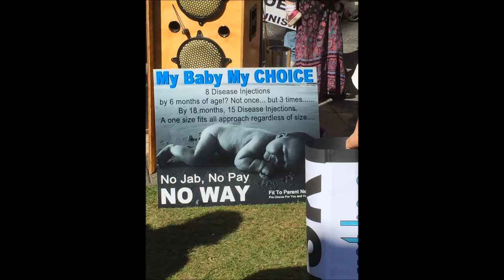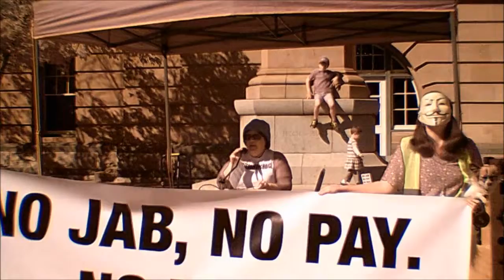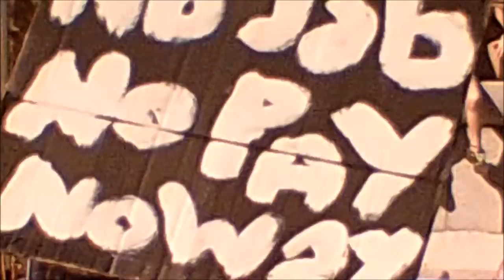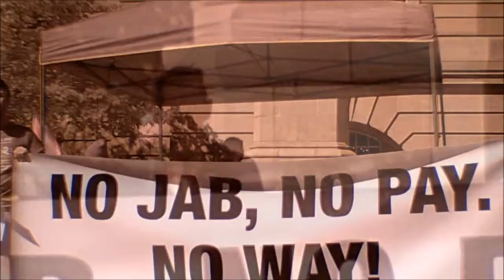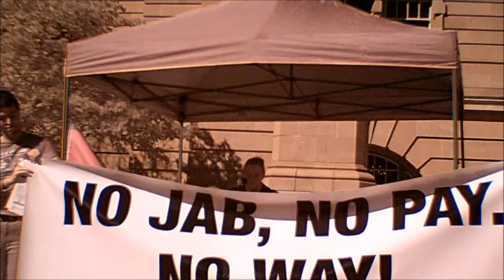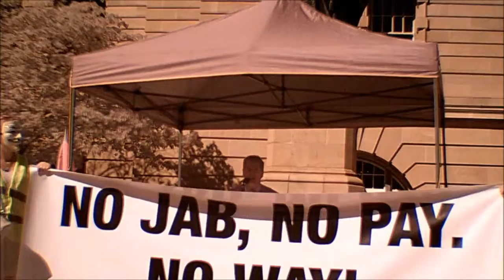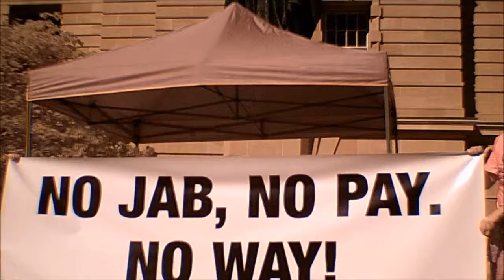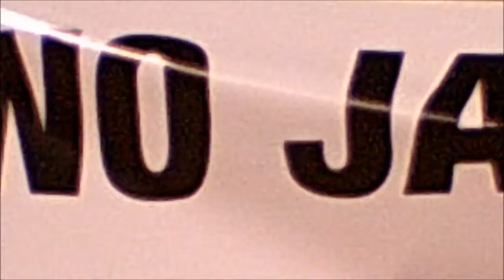'No Jab No Pay No Way' Protest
This video has been compiled from footage taken by the Oddities e-Club Magazine at the 'No Jab No Pay No Way' protest held on 21st June 2015 located at Queens Park in the Brisbane CBD. It contains an interesting and educational array of speakers on the subject of the vaccination schedule enforced within Australian borders.

Learn what the Oddities e-Club Magazine is all about TODAY!